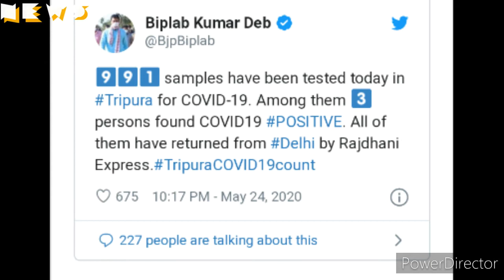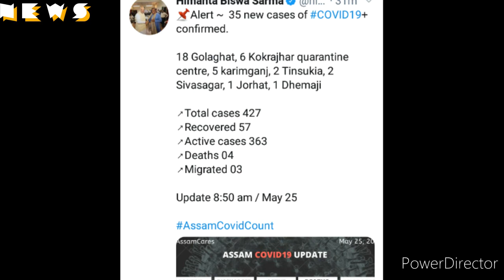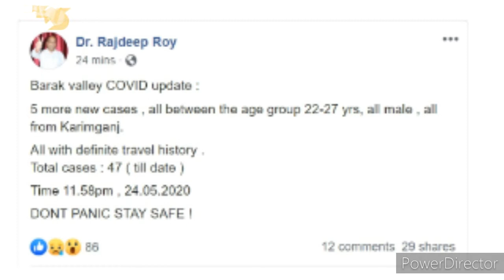Today's Top Stories || 25-05-2020